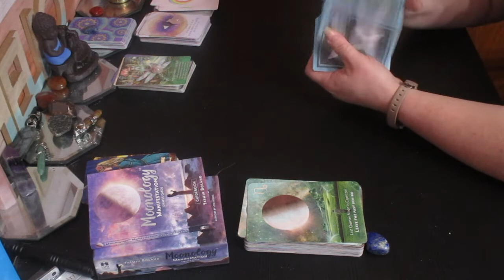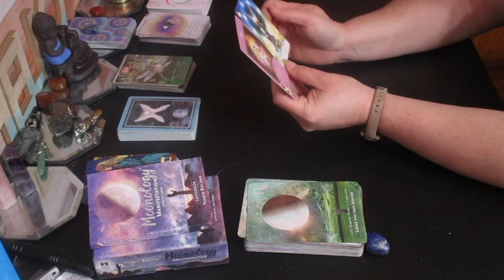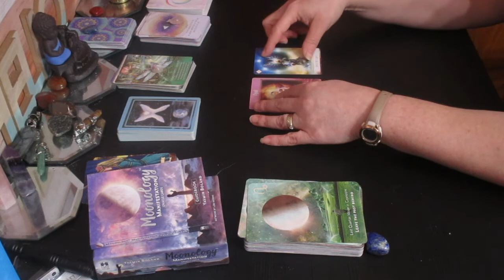A MESSAGE FROM YOUR ANGELS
Much love!
~Renee G